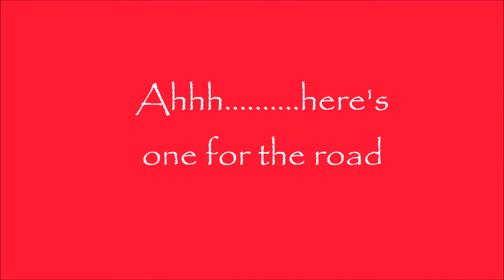Lane & Wiseman Co. Fish & Chips Batter Mix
Lane & Wiseman Co. McCormick Fish & Chips Batter Mix
We deliver to your home or office!

McCormick Fish & Chips Batter Mix

McCormick
Fish & Chips
Mix
10 oz
2 Pack

L & W Price :$ 8.50